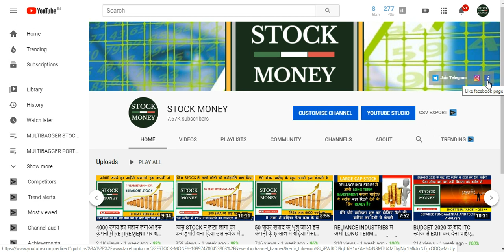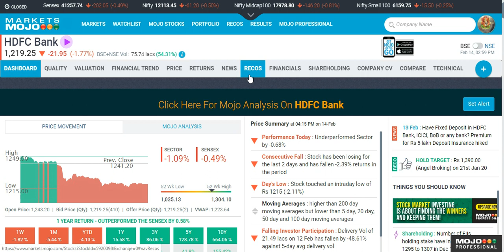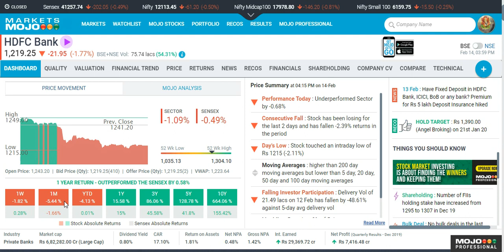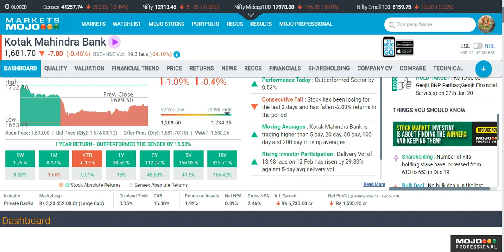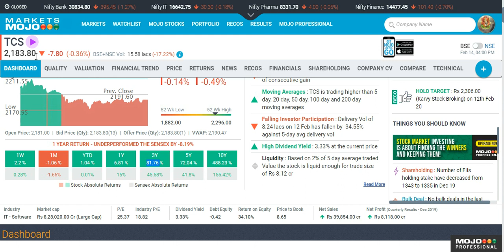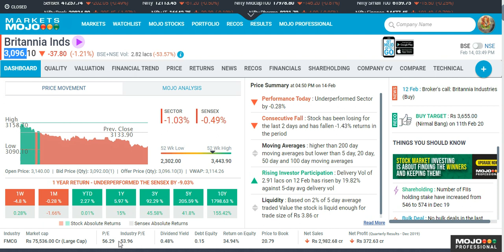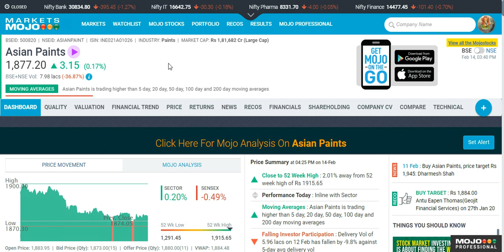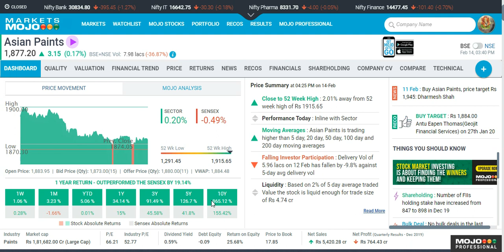इन 6 दिग्गज कंपनी मे पैसा लगाइए 3 साल मे पैसा DOUBLE करने का POTENTIAL रखती है